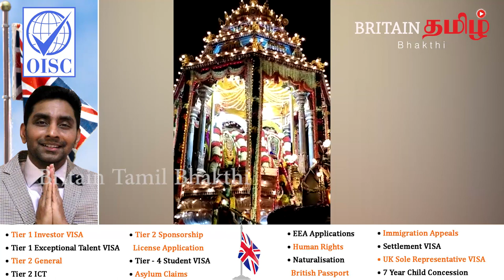காஞ்சிபுரம் ஏகாம்பரநாதர் பங்குனி உத்திரம் திருவிழா | Kanchipuram Egambaranathar | Britain Tamil